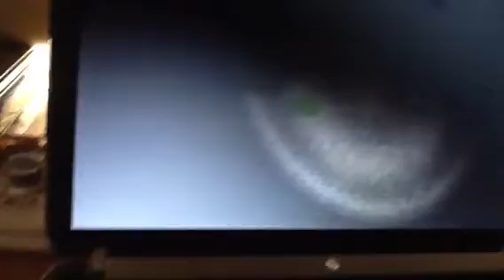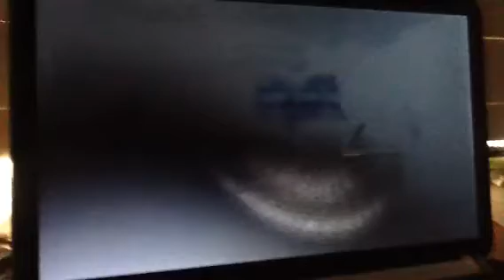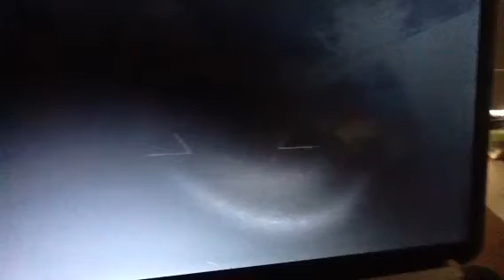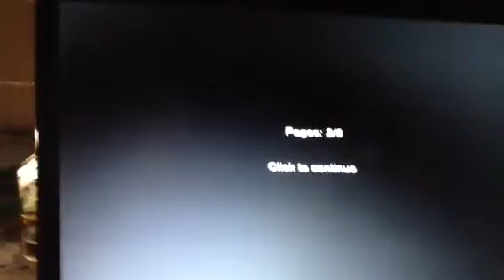Fun with video games- Slender The 8 Pages part 2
Hey guys part 2